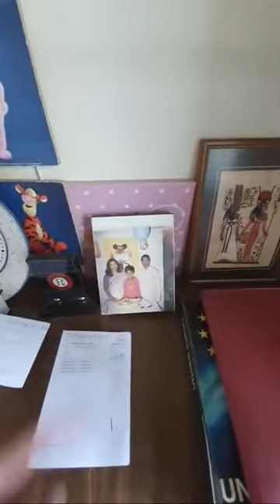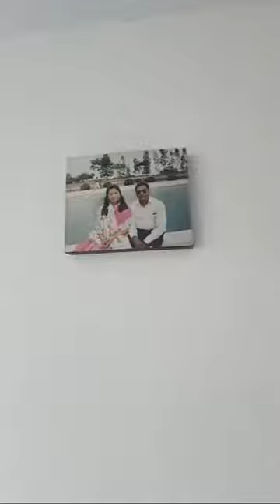Sefat Ullah New Live সেফুদা নিউ লাইভ ভিডিও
sefuda image
sefuda meme
sefuda - youtube
sefuda dialogue
sefuda funny pic
sefuda facebook
sefuda wikipedia
sefuda picture
sefuda dialogue
sefuda youtube
sefuda meme
sefuda biography
sefuda wikipedia bangla
sefuda t shirt
sefuda news
shafat ullah
love is power sefuda
sefatullah akhund zada
sefatullah alimi
sefatullah soundboard
sefatullah samangani
sefatullah faqir
sefatullah amiri
sifatullah